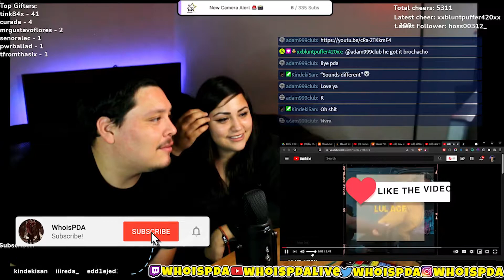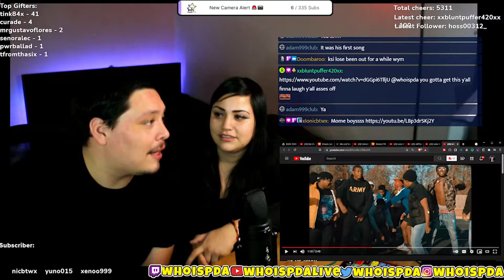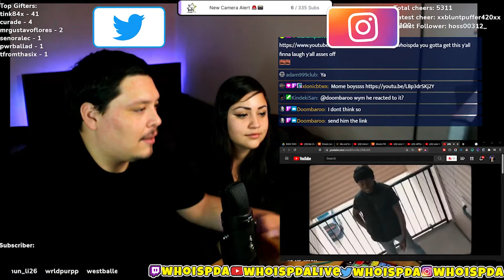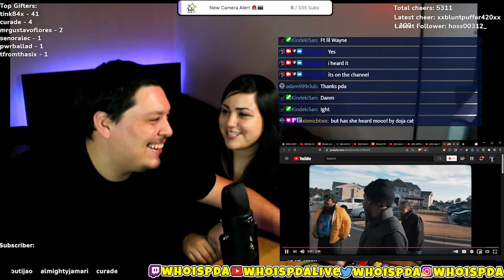Lul Ace - Momma | Couple Reacts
Listening to Lul Ace - Momma

Outro:
Trevor Malibu: